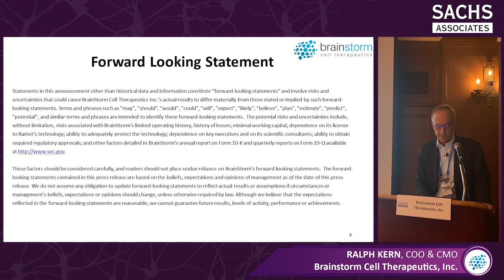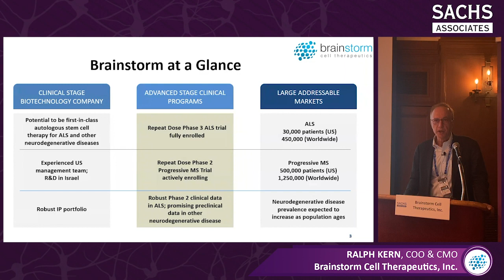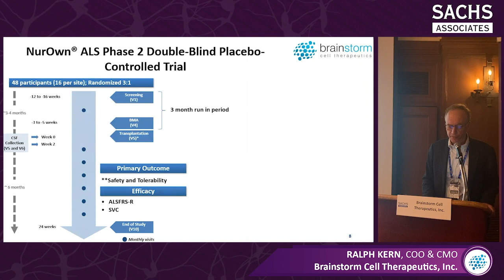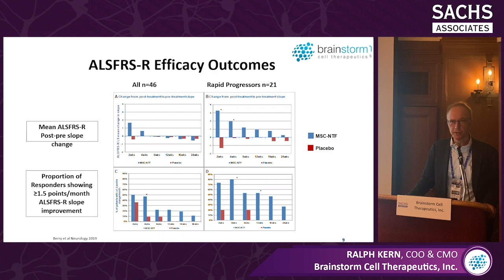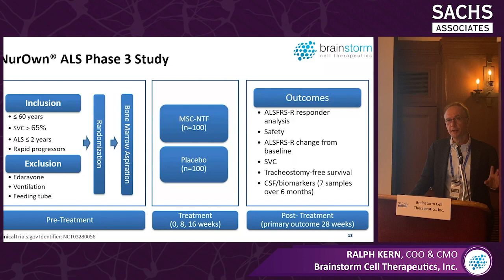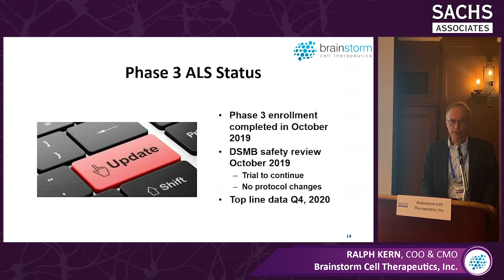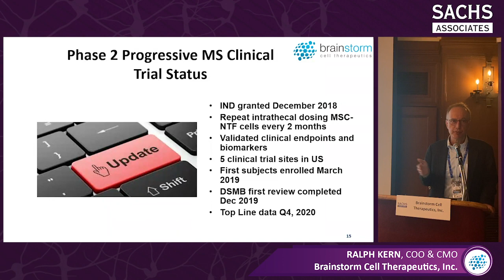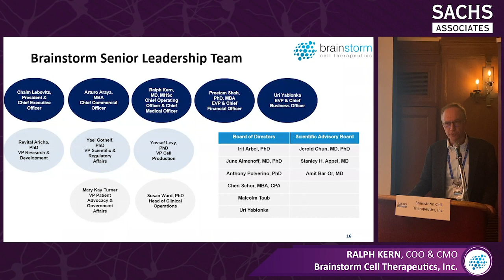Brainstorm Cell Therapeutics, Inc. @ 3rd Annual NIF Forum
Brainstorm Cell Therapeutics, Inc. presentation at the 3rd Annual Neuroscience Innovation Forum

Brainstorm Cell Therapeutics is a leader in the development of innovative, autologous stem cell therapies for ALS, progressive MS, and other highly debilitating neurodegenerative diseases such as Parkinson’s Disease, Huntington’s Disease and Autism.  The company’s innovative cell therapy platform uses patient’s own bone-marrow derived mesenchymal stem cells and modifies the cells to deliver high levels of neuronal repair and immunomodulatory molecules directly into the neurodegenerative disease cellular environment to effectively modify known disease pathways. Brainstorm has fully enrolled a phase 3 clinical trial for ALS at 6 US sites in October 2019 and expects top line clinical trial data in October 2020.  Brainstorm is also actively enrolling participants in a US phase 2 clinical trial in progressive MS.